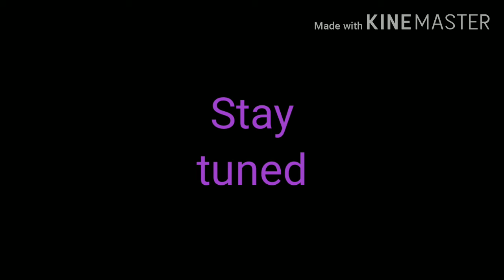My electric ball shooter circuit and demo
Hey guys, you can also make the electric ball shooter if you have the game i showed you. This is when I showed you the game👉00:41👈